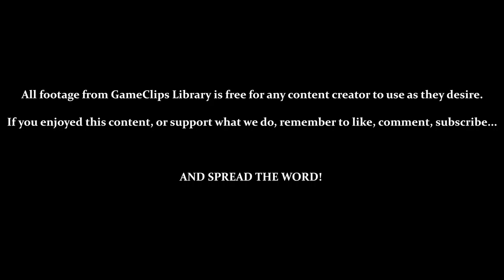Time Trial: USA (REMIXED) — Panzer Paladin (Steam) — GameClips Library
This Clip's Contents:
- Attempting the USA (Remixed) Time Trial:
     - 0:50 — First Attempt (Ghost OFF) — Silver Medal
     - 7:10 — Second Attempt (Ghost ON) — Failure
     - 9:05 — Third Attempt (Ghost ON) — Silver Medal
     - 15:15 — Final Attempt (Ghost ON) — Gold Medal